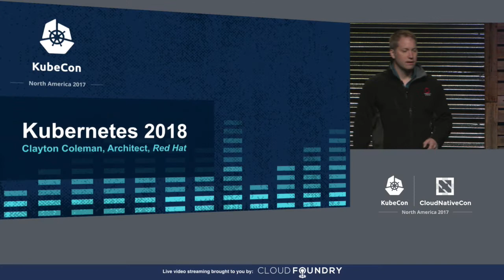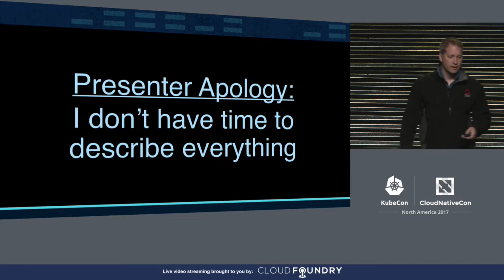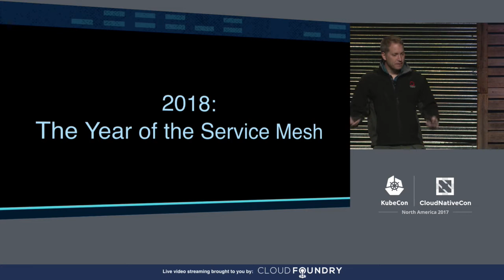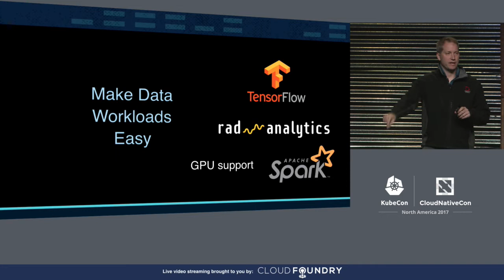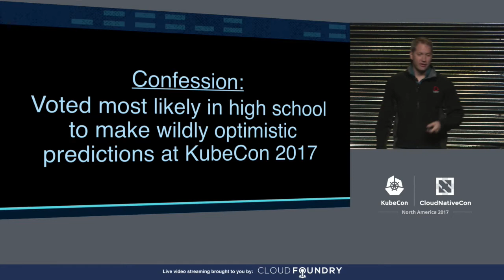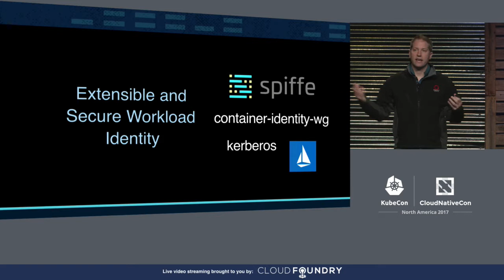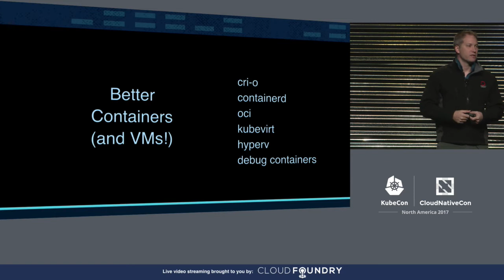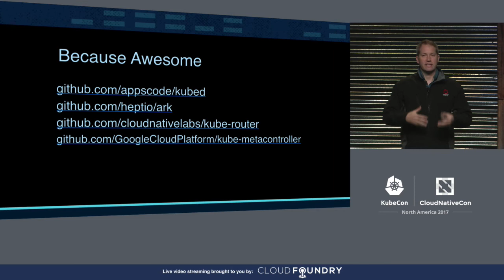Keynote: What's Next? Getting Excited about Kubernetes in 2018 - Clayton Coleman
Keynote: What's Next? Getting Excited about Kubernetes in 2018 - Clayton Coleman, Architect, Kubernetes and OpenShift, Red Hat

The Kubernetes ecosystem has grown tremendously over the last three years.  Each release pushes the boundaries of what we can accomplish and brings new participants and new success stories.  That success has a price: how do we do what's best for the community and for our users, and what's on deck for 2018?

About Clayton Coleman
Clayton is architect and engineer on cloud orchestration and
containers at Red Hat, in charge of both technical direction for
Kubernetes and OpenShift (Red Hat's platform as a service built on top of Kubernetes) as well as the broader container and container content efforts at Red Hat. Clayton is one of the top contributors to both Kubernetes and OpenShift and has been involved in many projects in the container, platform-as-a-service, and ci/cd ecosystem over the last four years. He enjoys sleeping, but rarely has time to do it anymore.